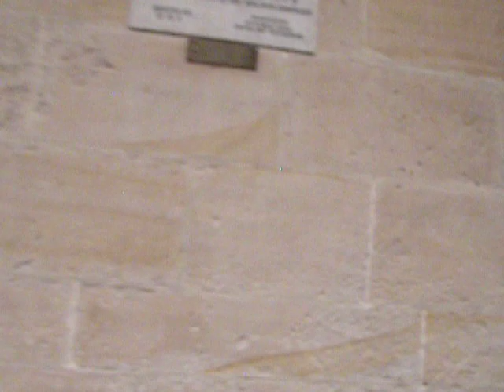Australia DEC 2012 Saint James Church on King Street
It is claimed the church, which is located at 173 King Street (and bordered by Macquarie and Phillip Streets and opposite the Hyde Park Barracks), is Sydney's oldest surviving church building after St Phillip's church was destroyed by fire. Closest rail station - St James.
Great tour.  The organs and the history in this church were amazing